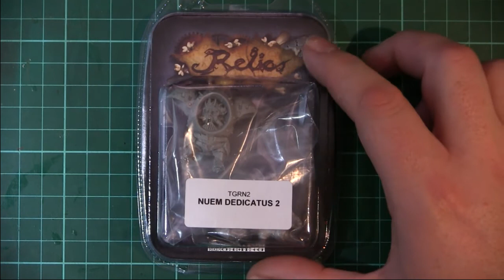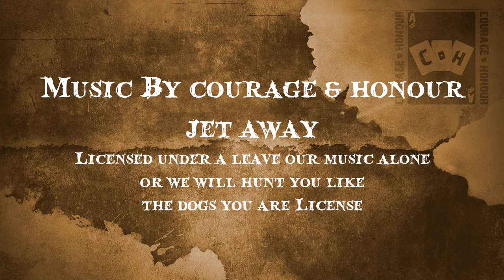Nick's New Year Painting Challenge - Video 1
Here we come in at the coo's tail and join in the IDICBeer fun!

Go and have a look at Nicks channel and join in the fun. Don't leave me as the last one!

Go check out the awesome people that have already joined in!

Nick's New Year Painting challenge's 2014